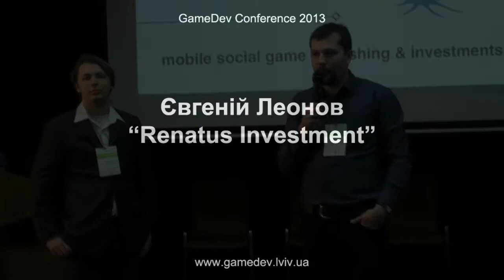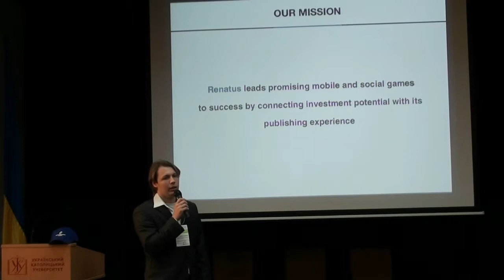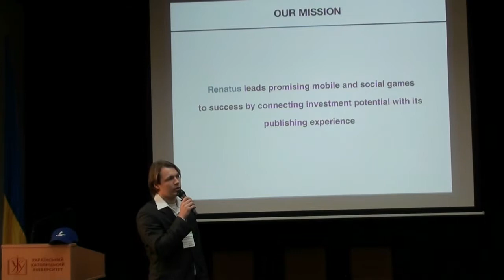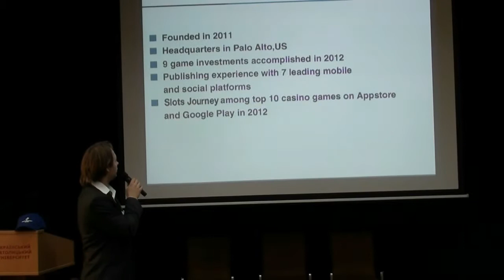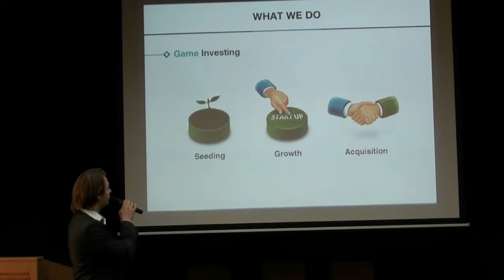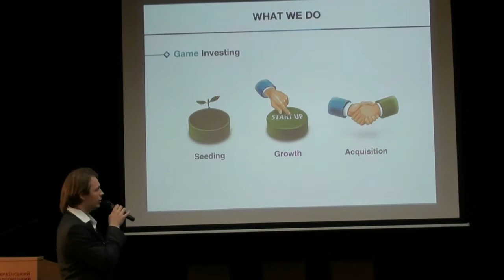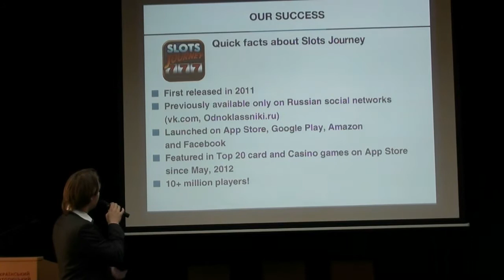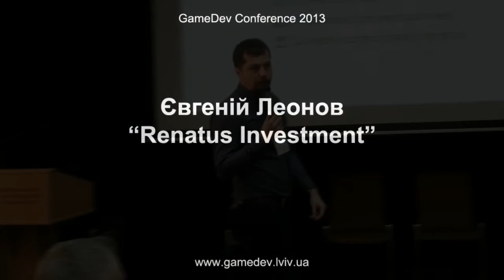GD Lviv 2013 Є.Леонов "Renatus Investment"